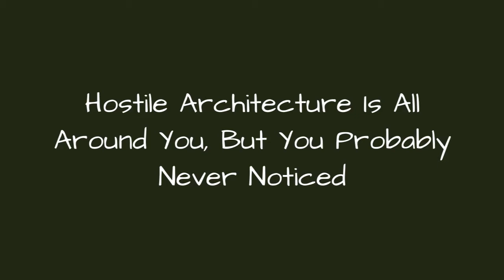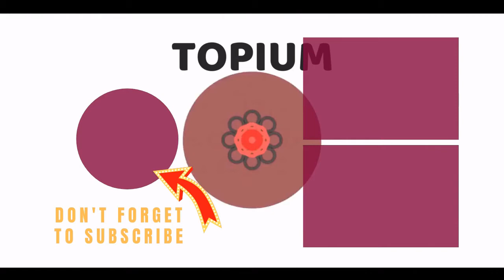Hostile Architecture Is All Around You, But You Probably Never Noticed 💯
A trend called hostile architecture has changed how cities respondto homelessness in recent years. Hostile architecture results whencommunities installfeatures, such as sidewalk spikes and segmented benches, that essentially eliminate places for homeless citizensto sleep or take shelter.The rise in deterrents for thosewho have nowhere else to go has understandably created a strongbacklash. Many experts point out how using these inhospitable tactics doesn't solve the problem of homelessness - it merely makes lifeharder for those already struggling to survive.
0:00 - Intro
0:00:08 - You Can Bring Public Attention To Hostile Architecture
0:00:21 - It's Difficult To Stretch Out On Curved Benches
0:00:34 - Cities Often Install Sidewalk Spikes Where People Try To Sleep
0:00:49 - Armrests In The Center Of Benches May Look Innocuous, But Their True Purpose Is Not
0:01:07 - Planters Can Direct Foot Traffic Into Certain Areas
0:01:21 - Window Spikes Are No Longer Only For Birds
0:01:34 - Segmented Benches Are One Of The Easiest Forms Of Hostile Architecture To Spot
0:01:51 - Gaps Between Awnings And Buildings Are Not Always Accidental
0:02:06 - Slanted Benches Make Sitting Uncomfortable And Sleeping Impossible